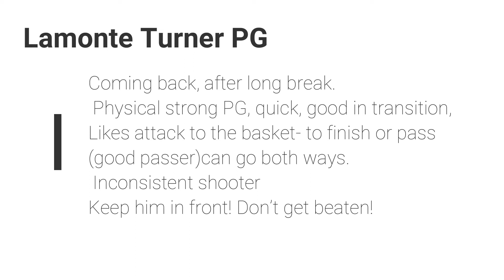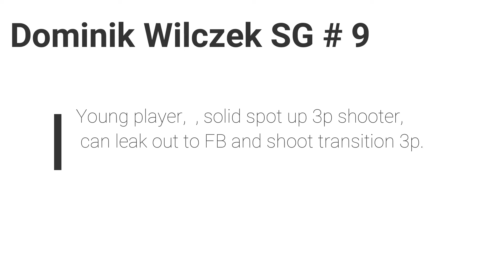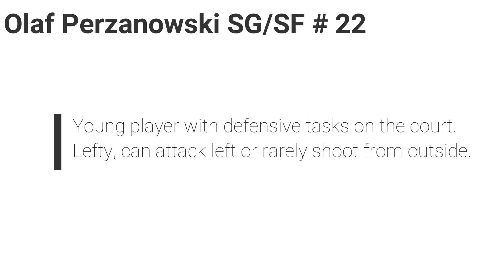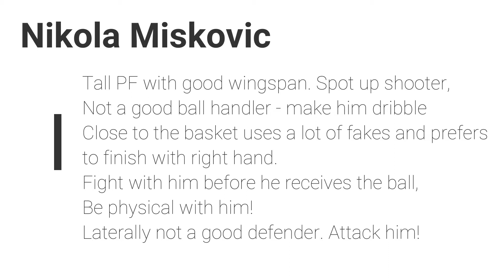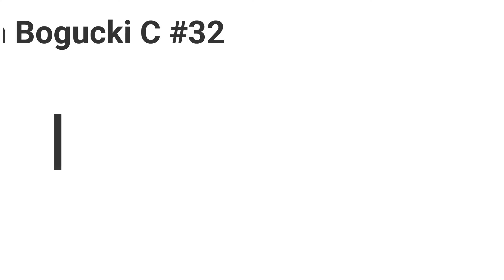Asseco Arka Gdynia - PLAYERS 2021/2022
October 2021